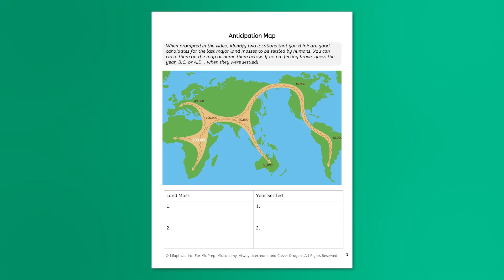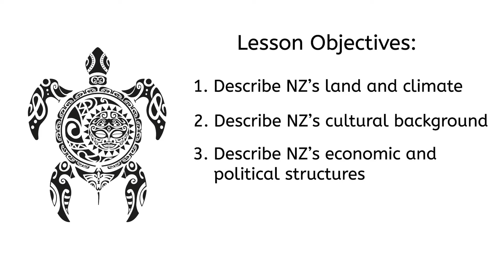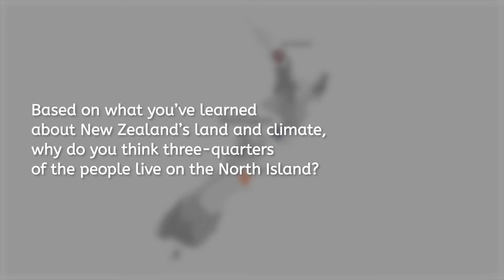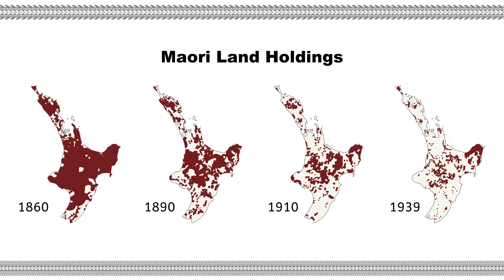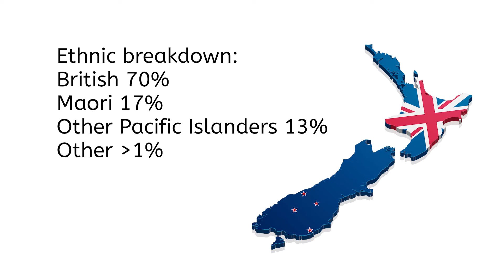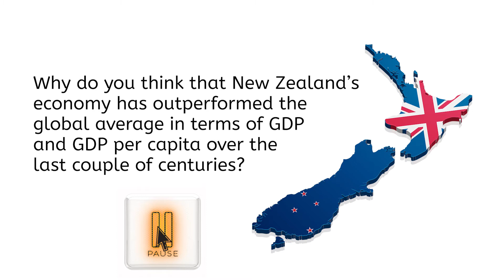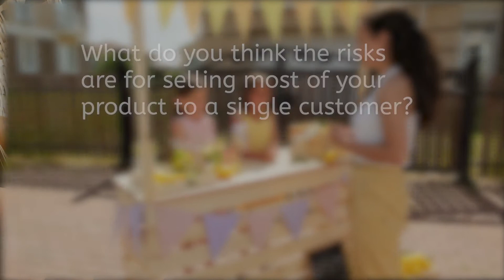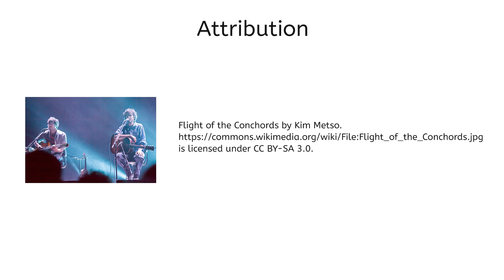New Zealand - World Geo for Teens!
Learn about the land, climate, cultural background, and economic and political structures of New Zealand!